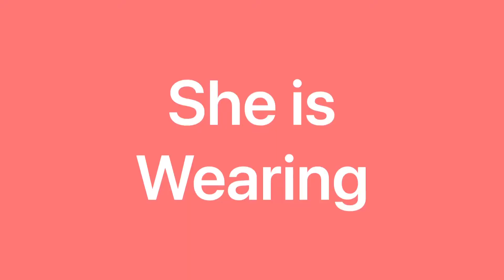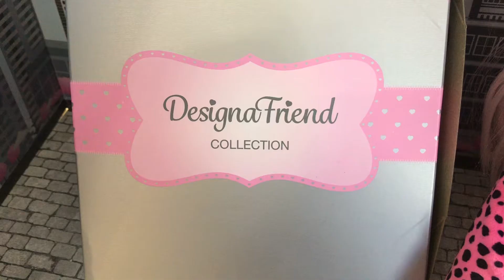NEW Designafriend Cat Fashion Accessories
Hi, I’m Bonnie and I’m 7 years old and I am absolutely loving the New Designafriend Spring/Summer Collection 2021.

My Beautiful Designafriend Doll Robyn with marshmallow Pink Hair is Modelling the New Purrfect Cat Outfit and New Cat Fashion Accessories that go with the outfit which can be mixed and matched with other Designafriend outfits.

Doll & Outfits all Purchased Separately from Uk 🇬🇧 Argos stores.